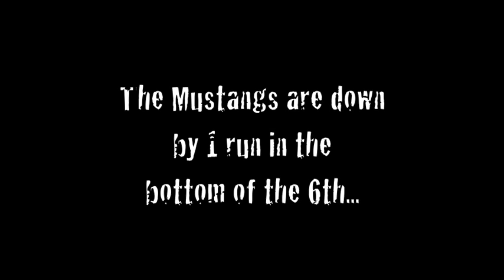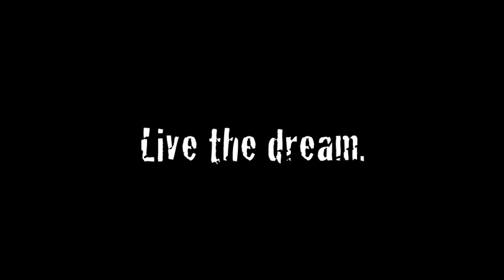Lucca Dutra - Cooperstown Game #4 Walk Off HR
Cooperstown Dreams Park, Cooperstown, New York. 12U Modesto Mustangs - Lucca Dutra #10.